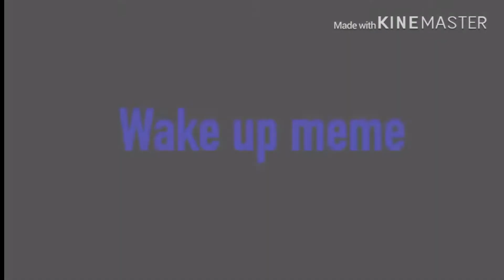Wake Up Meme | Background not mine